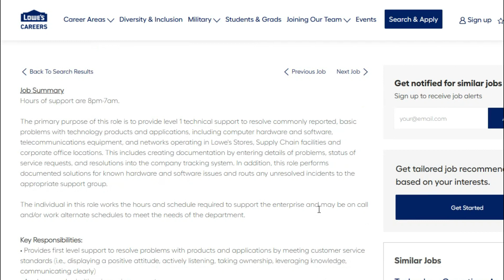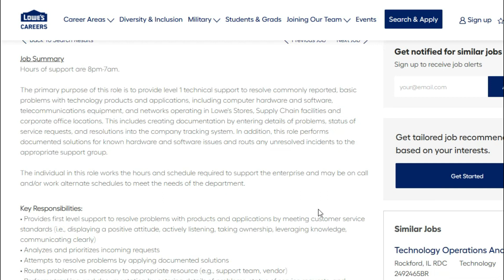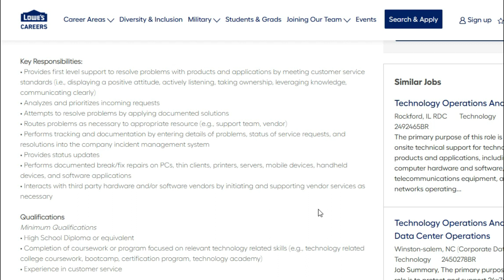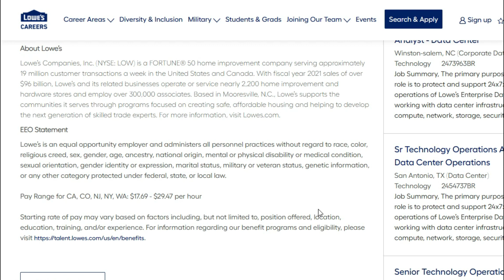EASY!! EARN UP TO $29 PER HOUR AT LOWES WORK FROM HOME NIGHT SHIFT FULL TIME POSITIONS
Lowes is hiring Associate Support Technicians to work from home

 Tip That was discussed in this video. Ensure that your resumes are updated with your most recent work experience and certifications. Check your spelling and grammar. Company